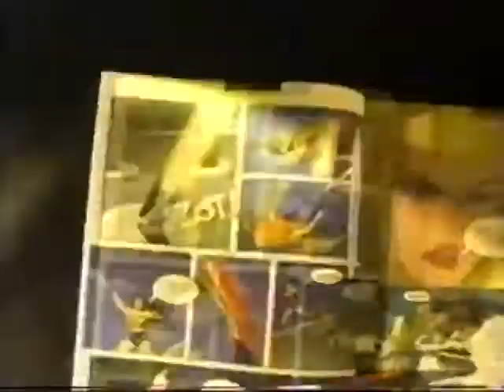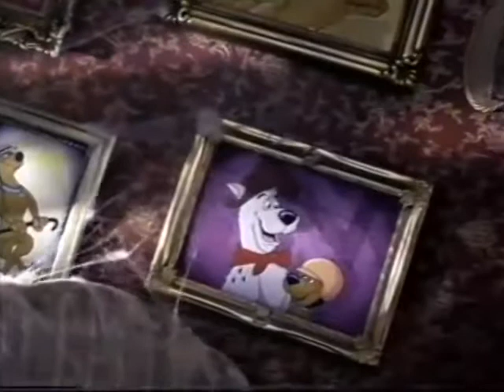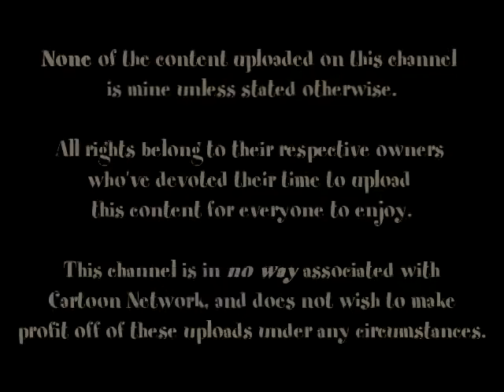CN_Toonami_Scooby_Universe_-_2002_Promos_Bumpers